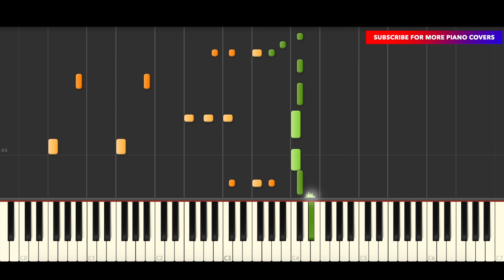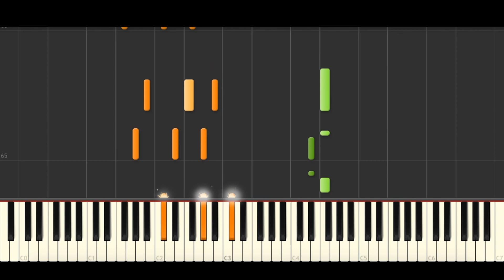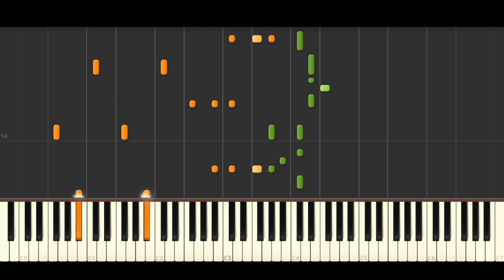Kygo, Dean Lewis - Never Really Loved Me (BEST PIANO TUTORIAL & COVER)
Piano Cover & Piano Tutorial of 'Never Really Loved Me' by Kygo, Dean Lewis.